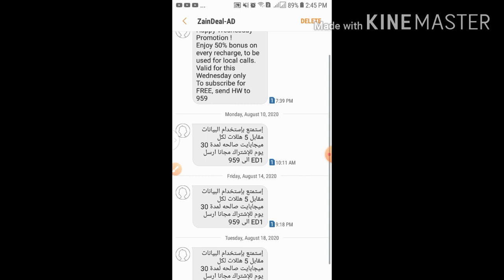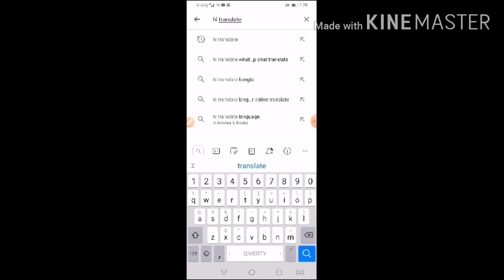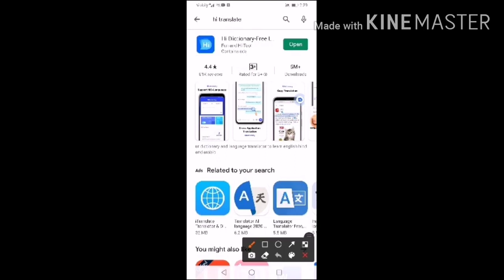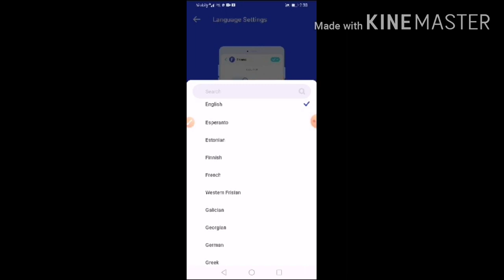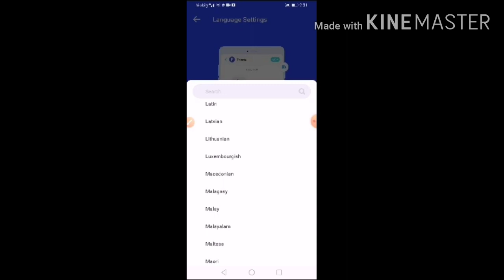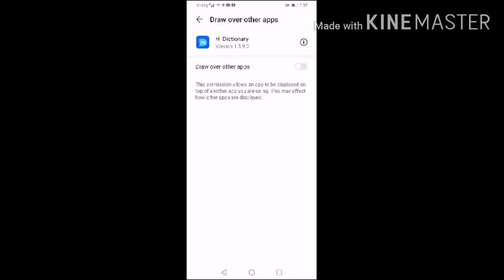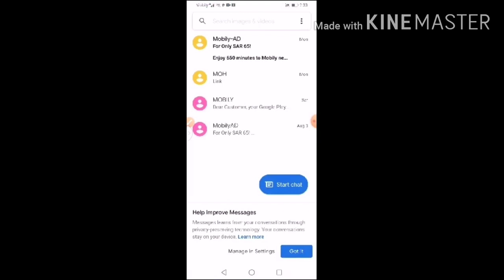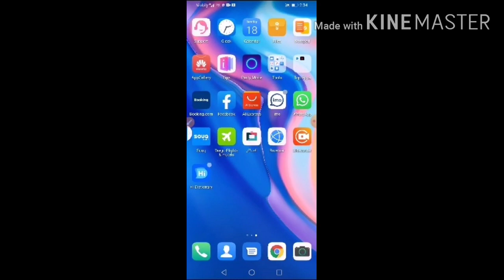ለቋቋ መቸገር ቀራ የተላያዮ ቋንቋ ለመተቁ በቀለል መንገድ እንድታቁ ምርጥ አፕፕ በሁሉም ይድራስ በጠም ጠቀሚ በተለይ ለደድስ ዮቱበሮች መተየት የለበት ቪድዮ።